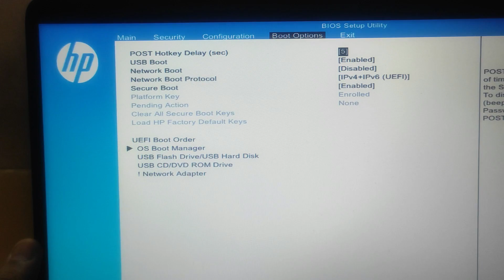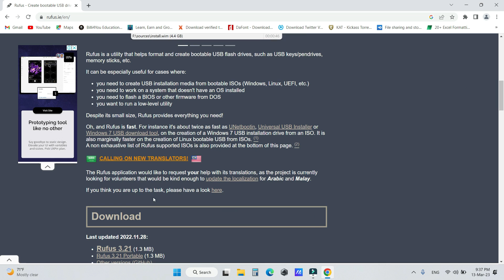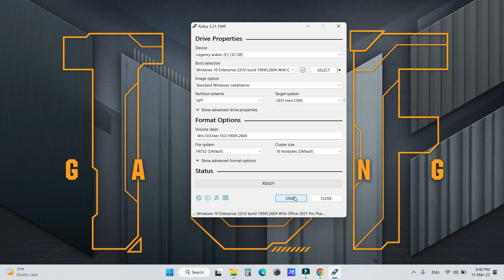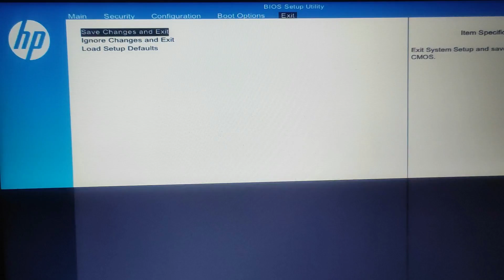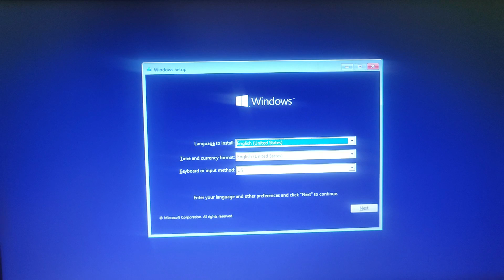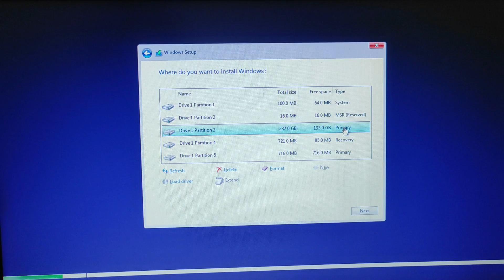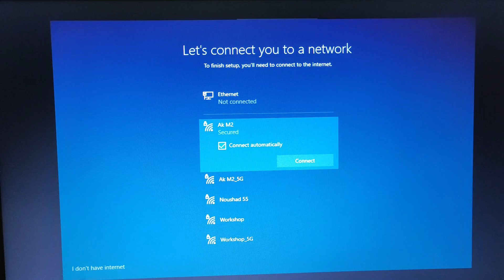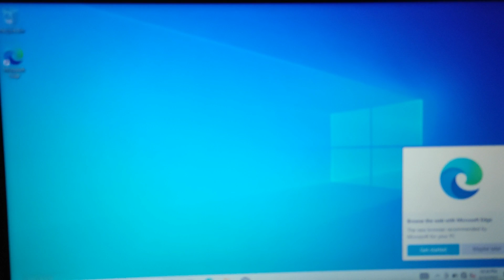How to Format Windows 10: Step-by-Step Guide for Beginners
How to Format Windows 10: Step-by-Step Guide for Beginners in Hindi
In this comprehensive tutorial, we'll guide you through the step-by-step process of formatting your computer's hard drive and performing a clean installation of Windows 10. Whether you want to start fresh or resolve performance issues, formatting your Windows 10 system can be a powerful solution.

In this video, we'll cover everything you need to know, from backing up your important data to completing the Windows 10 installation. Our goal is to make this seemingly complex process easy to follow for both beginners and experienced users.

Key Topics Covered in this Video:

Importance of Formatting and Clean Installation
Preparing for Formatting: Backing Up Your Data
Creating a Bootable Windows 10 Installation Media
Accessing BIOS/UEFI Settings for Booting from USB/DVD
Formatting Your Hard Drive: Step-by-Step Guide
Installing Windows 10: Custom Installation Options
Post-Installation Setup and Configuration
Installing Drivers and Essential Software
Data Restoration and Final Checks
By the end of this video, you'll have a fully formatted and fresh Windows 10 installation, ready to use for your computing needs.

My name is Salahuddin Khan, and I am a computer Trainer having experience of 10+ years. I've started this training for
anyone who wants to learn computer course for FREE in a professional way.

Here you will learn computer course Complete Course in Urdu / Hindi.